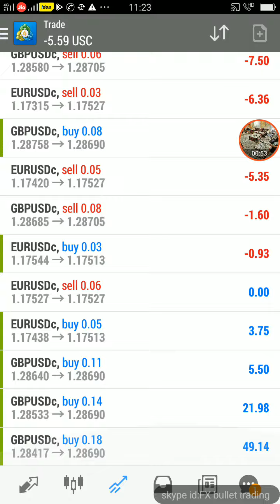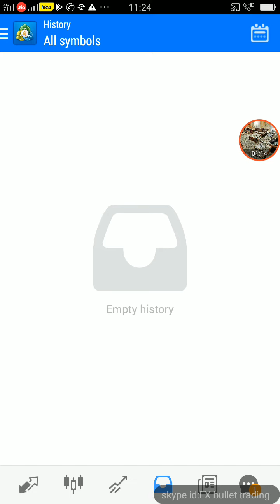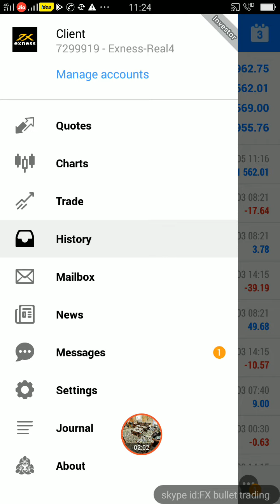best scalping ea 100 profit win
You must be aware of the risks and be willing to accept them in order to invest in the futures and options markets. Don't trade with money you can't afford to lose. This is neither a solicitation nor an offer to Buy/Sell futures or options. No representation is being made that any account will or is likely to achieve profits or losses similar to those discussed on this web site. The past performance of any trading system or methodology is not necessarily indicative of future results.

provide financial advise. Any statements about profits or income, expressed or implied, does not represent a guarantee. Your actual trading may
result in losses as no trading system is guaranteed. You accept full responsibilities for your actions, trades, profit or loss, and agree to hold

any authorized distributors of this information harmless in any and all ways.